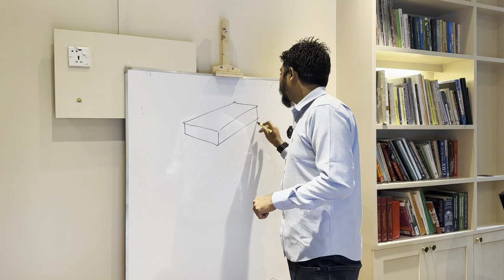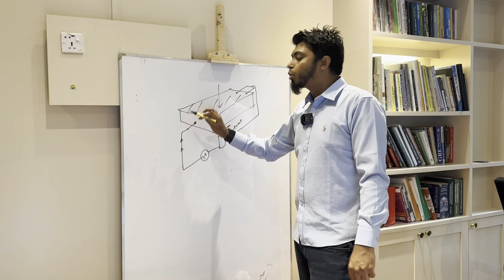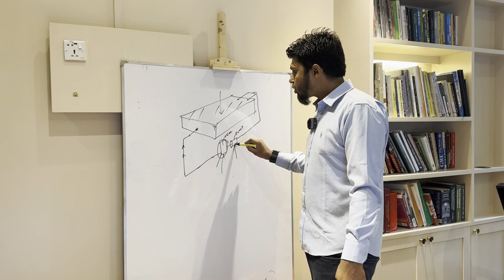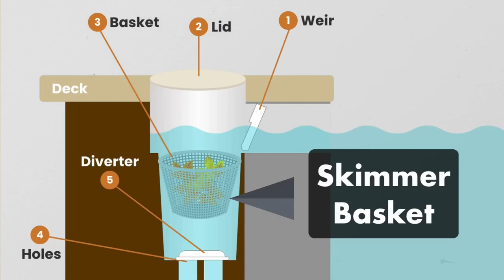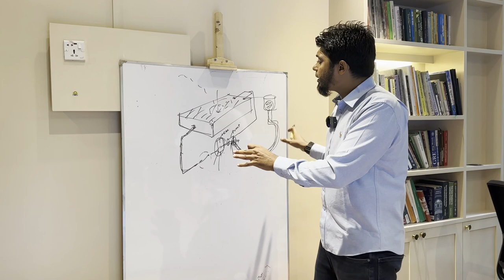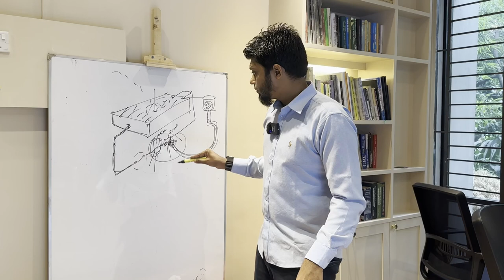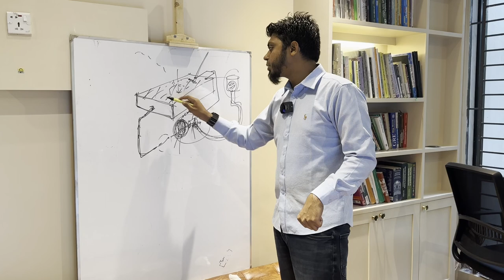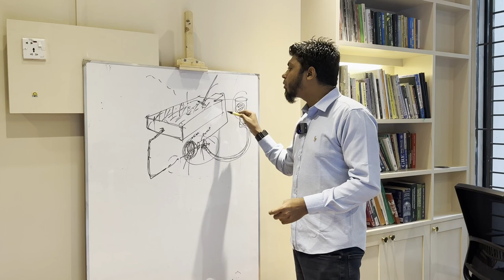বাড়িতে সুইমিং পুল বানাতে চান? কঠিন? অনেক খরচ? একদম ই না!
বাংলাদেশে গ্রীষ্মের তাপমাত্রা দিন দিন বেড়ে যাচ্ছে।  বিশেষ করে বিল্ডিং এ জলছাদ করা না থাকলে, রূফটপ বাসায় থাকাটা রীতিমত একটি চ্যালেঞ্জ হয়ে যাচ্ছে। এই সমস্যার একটি সুন্দর সমাধান হতে পারে ছাদে একটি সুইমিংপুল তৈরি করা। এটি দেখতেও খুব সুন্দর হবে, সাথে আপনার বিল্ডিংয়ের তাপমাত্রা অনেক কমে যাবে।

শহরে আলাদা সুইমিং পুল এর জন্যে জমি ইউজ করা অনেক  ব্যয় বহুল। এক্ষেত্রে যদি ছাদে সুইমিংপুল বানান তাহলে আলাদা করে আপনার জায়গা কেনা লাগবে না।
সাথে  ছাদের উপর পুল থাকার কারণে ছাদ অনেক গুণ সুন্দর হয়ে যায়।

গ্রামে যেরকম যখন তখন পুকুরে নেমে সাঁতার কাটা যায়, শহরে এই সুযোগ থাকে না। যদি বিল্ডিংয়ে একটি সুইমিংপুল থাকে তাহলে আপনি নিয়মিত সাঁতার কাটতে পারবেন। আর ছাদের উপর সুইমিংপুল আপনার বিল্ডিং এর বাজারমূল্য বাড়িয়ে দিবে।

আপনি যখন বিল্ডিংয়ে সুইমিংপুল নির্মাণ করতে  যাবেন তখন কিছু  নিয়ম আপনাকে মানতে হবে। নির্মাণের সময় এসব গুরুত্বপূর্ণ বিষয়ে খেয়াল রাখতে হবে যাতে ভবিষ্যতে কোনও সমস্যার সম্মুখীন হতে না হয়।

- ছাদের উপর সুইমিংপুল বানানোর আগে একটা কথা জেনে রাখা খুব দরকার, আপনার এলাকায় এটা তৈরি করতে কোনো পারমিট লাগবে কিনা।  সুইমিংপুল সহ  আপনার বিল্ডিং এর প্ল্যানটির পারমিশন নিয়ে রাখতে হবে কর্তৃপক্ষ থেকে। এটি ভবিষ্যতে আপনাকে যেকোনো সমস্যা এড়াতে সাহায্য করবে।

- সুইমিংপুল তৈরির জন্য একজন এই ব্যাপারে যথেষ্ট অভিজ্ঞতা আছে এমন একজন আর্কিটেক্ট ও ইঞ্জিনিয়ার বেছে করে নিতে হবে। পুল বানানোর জন্য আপনার বর্তমান  বাড়ি বা বিল্ডিং ঠিক আছে কিনা তা পরীক্ষা করে নিবে। আপনি যদি নতুন বিল্ডিং বানানোর সময়  আগে থেকে সুইমিং পুলের প্ল্যান রাখেন, তাহলে সুইমিং পুল সাপোর্ট করার মতো করে বিল্ডিং ডিসাইন করে নিলেই  হচ্ছে।

-  সুইমিং পুলে অনেক পানি ইউজ হয়। এজন্যে সুইমিং পুল তৈরির  সময় সবচেয়ে বড় চিন্তা হলো পানির লিকেজ। পানির লিকেজ প্রতিরোধে সঠিক কন্সট্রাকশন টেকনিক ব্যবহার করা খুবই গুরুত্বপূর্ণ। সুইমিংপুলের বেসিন ওয়াটারপ্রুফ করতে বিশেষ ধরণের সিলান্ট বা ওয়াটারপ্রুফিং মেমব্রেন ব্যবহার করতে হবে। ওয়াটারপ্রুফিং পেইন্ট বা কোটিং ব্যবহার করা যেতে পারে। পুলের জয়েন্টস এবং সিলিংগুলো ভালোভাবে সিল করা উচিত যাতে কোনো ফাঁকফোকর না থাকে। ছাদে একটি ড্রেনেজ সিস্টেম তৈরি করা যাতে পুলের আশেপাশে কোনো অতিরিক্ত পানি জমে না থাকে। ভালো কোয়ালিটির ফিটিংস ইউজ করতে হবে।

-  সাধারণত ছাদে ছোট বাচ্চারা খেলাধুলা করতে যায়, বয়স্করা খোলা আকাশের নিচে একটু ভালো সময় কাটাতে যায়। সুইমিংপুলে ভালোভাবে যদি বাউন্ডারি না থাকে বা ওয়েল প্ল্যানেড না হয় অনেক বিপদ হতে পারে। সুইমিং পুলে  ছোট বাচ্চাদের এক্সেস যাতে  সহজ না হয় এটা খেয়াল রাখতে হবে।

সুইমিংপুল স্থাপন করার পরে সুইমিং পুল এবং সুইমিং পুলের পানি পরিষ্কার করার জন্য বিভিন্ন পুল ক্লিনিং ইকুপমেন্ট প্রয়োজন হয়। প্রতিদিন সুইমিং পুলের পানি মিনিমাম এক থেকে দুই ঘন্টা ফিল্টারিং করতে হয়। প্রতিদিন সুইমিং পুলের পানি ফিল্টার করা হলে পানি সবসময় জীবাণুমুক্ত এবং স্বচ্ছ থাকবে। তবে এই মেইন্টেনেন্স খরচ খুব বেশী কিন্তু হয়না।